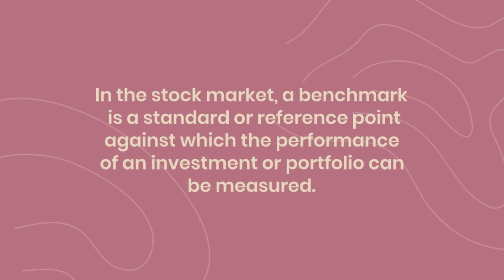STOCK MARKET FOR BEGINNERS - Bench Mark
Welcome to our stock market beginner's YouTube channel! Here, we are dedicated to providing educational and informative content to help novice investors learn the ins and outs of the stock market.

Our channel is focused on breaking down complex investing concepts into simple, easy-to-understand terms. We cover a wide range of topics, including the basics of investing, stock market terminology, different investment options, and strategies for investing.

Our team of experienced investors and analysts are passionate about helping beginners navigate the stock market with confidence. We aim to provide clear and concise information to help you make informed investment decisions and build a strong investment portfolio.

Whether you are just starting out in investing or looking to improve your knowledge of the stock market, our channel has something for everyone. We offer step-by-step guides, tips, and advice to help you understand the stock market and start investing with confidence.

So if you're looking to learn the basics of the stock market and become a successful investor, be sure to subscribe to our channel and join our community of like-minded individuals. Together, we can help you build a strong foundation for your investment journey!